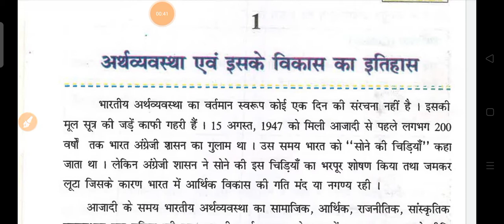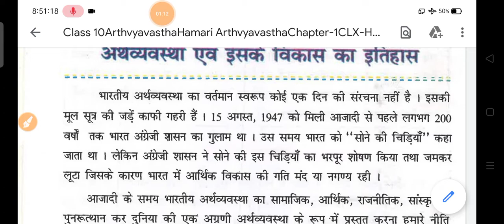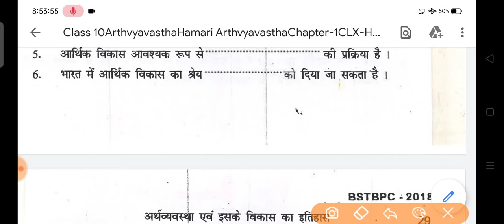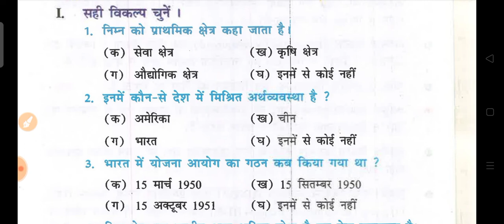Bihar board social science objective questions matric exam 2021 ECONOMICS questions part 01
Matric Bihar board social science objective questions matric exam 2020.subject economics very very important question , आपका अपना चैनल PKV MATHS , मैट्रिक परीक्षा में सफलता प्राप्त करने हेतु चैनल को अवश्यsubscribe करे अपका अपना चैनल PKV MATHS, PLEASE SUBSCRIBE CHANNEL PKV MATHS & press bell icon, thanks for watching, thanks for#biharboard